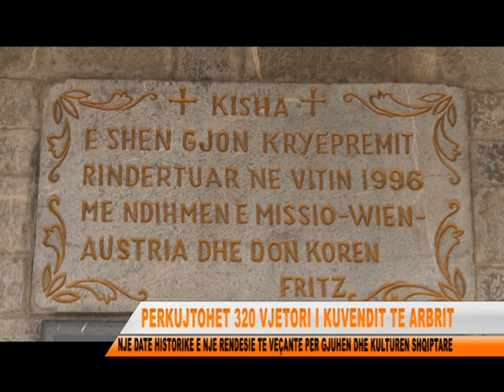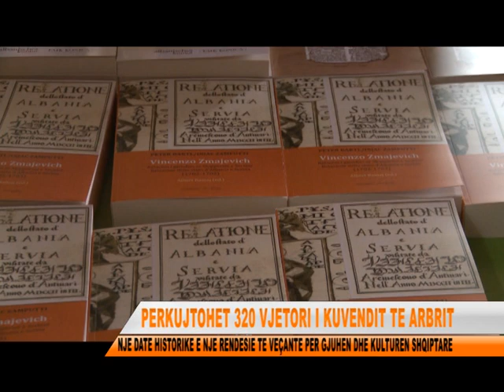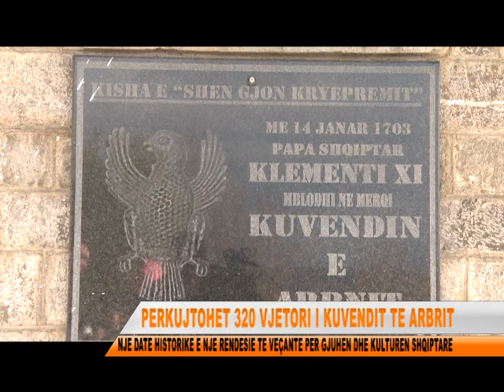PERKUJTOHET 320 VJETORI I KUVENDIT TE ARBRIT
Bashkia dhe dioqeza e Lezhes kane perkujtuar 320 vjetorin e Arbrit, nje nga ngjarjet me te rendesishme te qendreses se historise, gjuhes e kultures Shqiptare.Ishte papa Shqiptar, Klementi i 11, qe ne janar te vitit 1703 bashke me klerike te tjere katolike te trojeve Shqiptare ne kete objekt kulti te fshatit Merqi, ne afersi e Lezhes, mblodhi kuvendin e Arbrit.